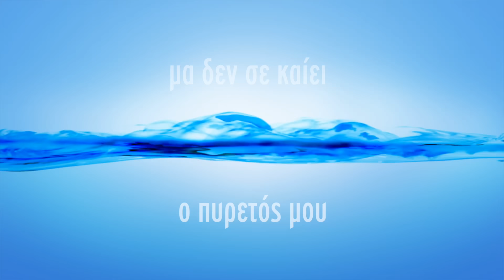Αντώνης Ρέμος - Λένε | Antonis Remos - Lene (Official Lyric Video HQ)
Official Lyric Video by Antonis Remos performing 'Lene'

Lyrics: Nikos Moraitis

ΣΤΙΧΟΙ

Λένε
πως σ’ είδαν να γυρίζεις
νύχτα
την άσφαλτο να σκίζεις
λένε
πως ζεις ευτυχισμένη
και δεν θυμάσαι
εδώ ποιος μένει

Λένε
πως βγαίνεις με γνωστούς μας
Λένε
πως καις τους εαυτούς μας
μέσα
στο συρφετό του κόσμου
ζήσε εσύ
κι ο καημός δικός μου

Λίγη καρδιά
να ‘ξερα να βάλω
λίγη καρδιά
στο κορμί σου επάνω
λίγη καρδιά
και μια στάλα μνήμη
λίγη
μήπως στη διαδρομή σου
τύχει
και θυμηθείς ποια ήσουν

Λένε
πως σ’ είδαν να χορεύεις
νύχτα
με τη φωτιά να παίζεις
σπίρτο
στα μάτια όλου του κόσμου
μα δε σε καίει
ο πυρετός μου

Λένε
πως σ’ είδαν ζαλισμένη
Λένε
με τ’ άστρα αγκαλιασμένη
ζήσε
ο ουρανός σού ανήκει
ξέρω εγώ
μια ζωή στο νοίκι

Άκουσε
πώς χτυπάει άκουσε
απ’ τα βάθη μου έρχεται
και με κυβερνά
Άγνωστος
ξέρω είναι άγνωστος
ήχος πια για σένανε
μα είναι η καρδιά